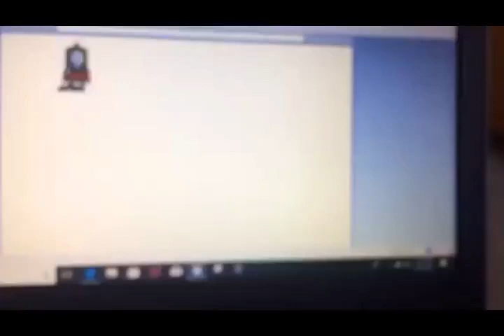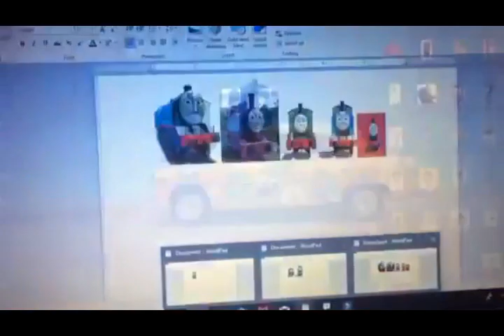ThomasTales: Theme Song (Pilot)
Taken From ThomasTales: Where's The Island Of Sodor When I'm F-Frightened? (1993)